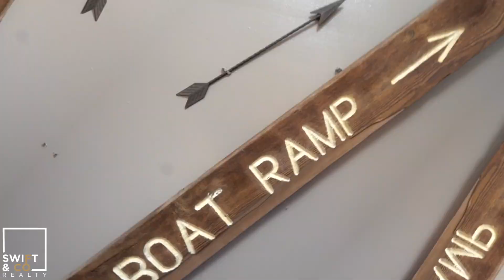477 Clary Ln Sunrise Beach, MO 65079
477 Clary Lane
Sunrise Beach, MO
🛌 4 Bedroom
📏 1758 SF
📍 10 Mile Marker
🛋️ Large Family Room
✌️ 2 Levels of Deck Space
 🍸 Martini
🏊 2 Well Dock w/ swim platform